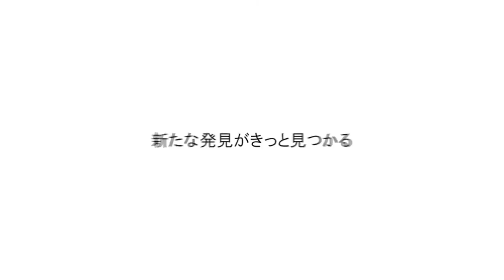非常時に役に立ちそうなコンパクトソーラーライトPanasonic[BG-BL01]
ハオフのジャンク品ですけどね☆